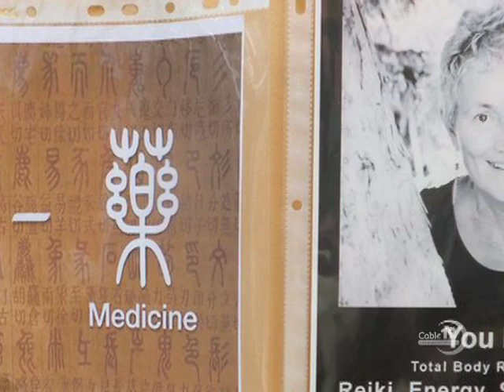FIRST STREET THE GROVE MURDER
NB12 APRIL 4TH, 2015